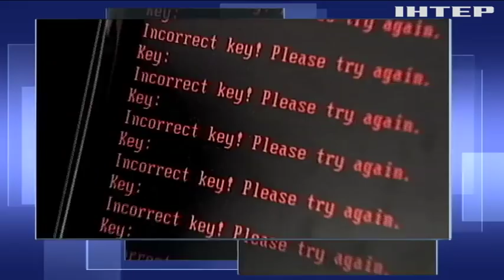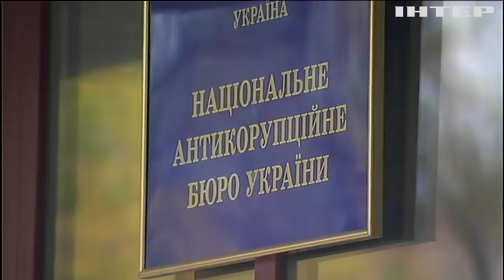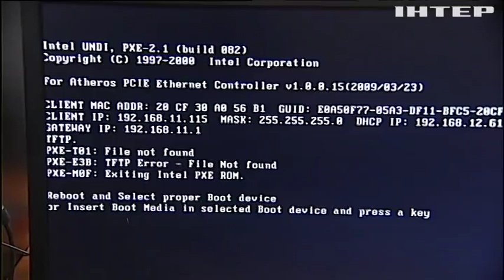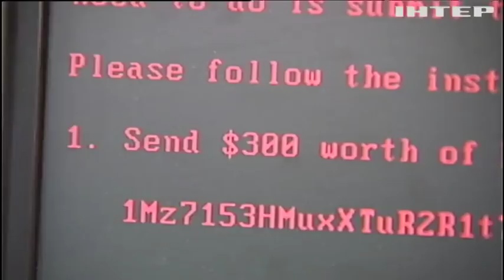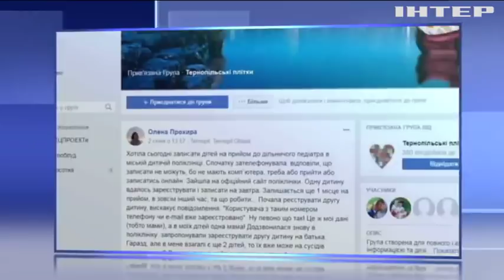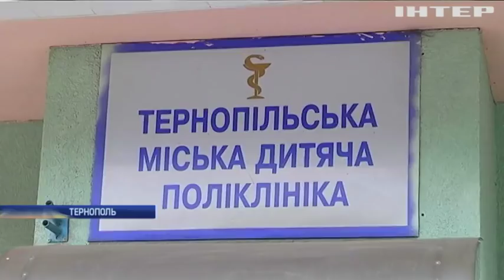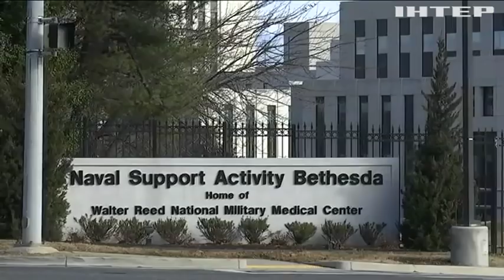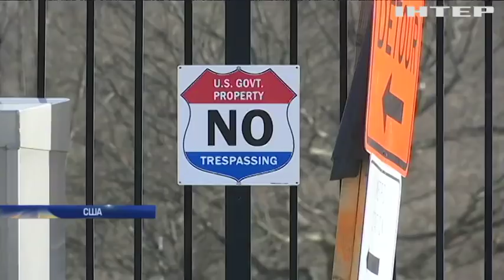Подробности, выпуск за 13 января 2018 года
Смотрите в этом выпуске:
Одесский депутат, подозреваемый во взятке, сбежал от спецназа прямо во время задержания. Его местонахождение неизвестно.
Рождественское перемирие в зоне АТО завершилось, но колядок никто не отменял.
Братская атака. Кто стоит за распространением компьютерного вируса Petya.A? Результаты расследования ЦРУ.